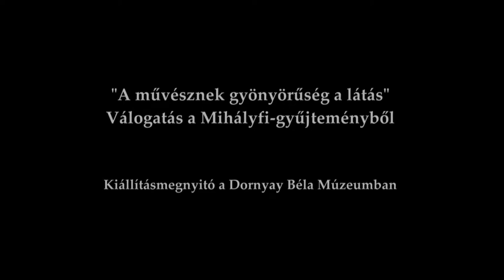"A művésznek gyönyörűség a látás"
"A művésznek gyönyörűség a látás" -  Válogatás  a Mihályfi-gyűjteményből c. kiállítás megnyitója Salgótarjánban a Dornyay Béla Múzeumban.
A Dornyay Béla Múzeum Képtára az intézmény képzőművészeti gyűjteményének legértékesebb egységére, az ún. Mihályfi gyűjteményre épül. Mihályfi Ernő (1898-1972) jeles publicista a gyűjteményét elsődlegesen a két világháború között tevékenykedő, kiemelkedő hazai, elsődlegesen avantgárd alkotók - Uitz Béla, Derkovits Gyula, Mattis Teutsch János, Pór Bertalan stb. - művei alkotják, de találkozhatunk sajátos életutat bejáró alkotók (Gulácsy Lajos, Mednyánszky László, Rippl-Rónai József stb.) festményeivel, grafikáival is.
Készítette: Shah Timor